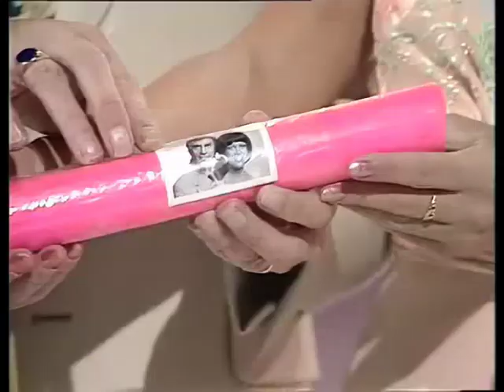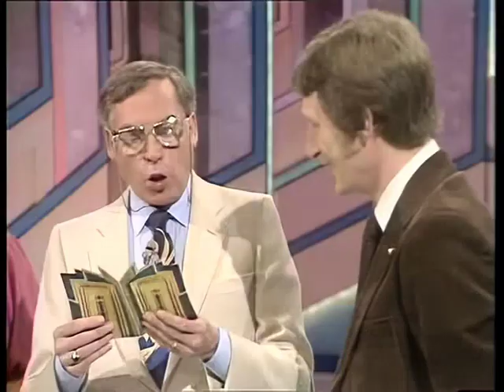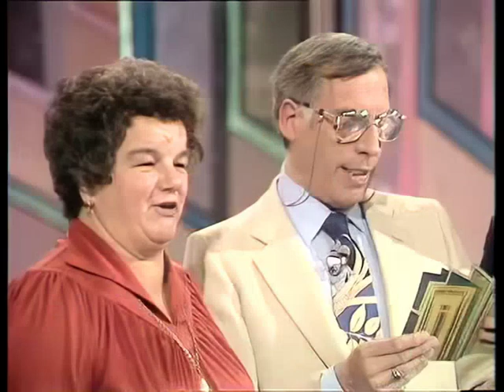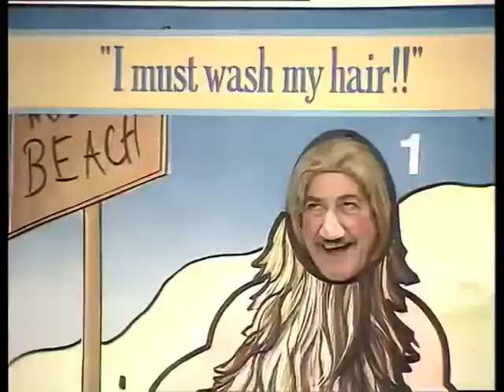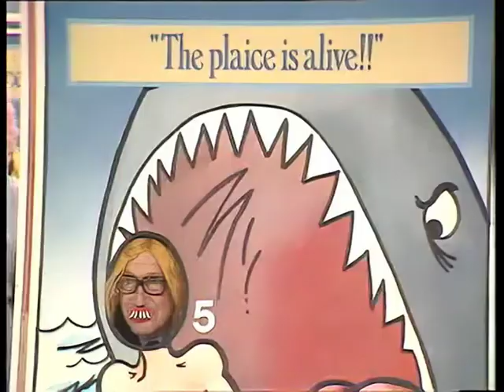Larry Grayson's Generation Game S09E01 September 8, 1979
First broadcast: Sat 8th Sep 1979, 18:35 on BBC One London

Starring Larry Grayson with Isla St Clair and surprise guests

Larry and Isla join in with family couples from all over the country in games that can be played at home, and tests of their general knowledge, skill and ingenuity.

Orchestra conducted by BURT RHODES
Programme associate TONY HAWES
Designer BOB COVE
Director MARCUS PLANTlN
Producer ALAN BOYD